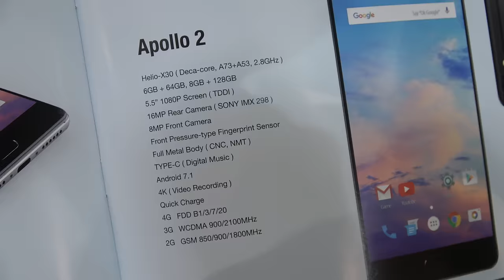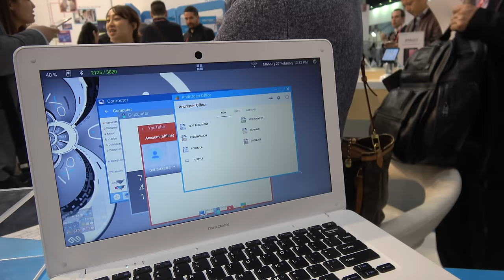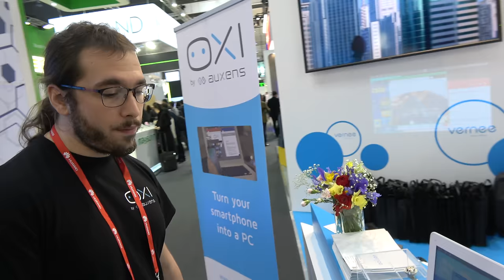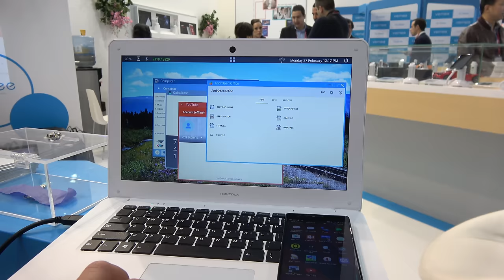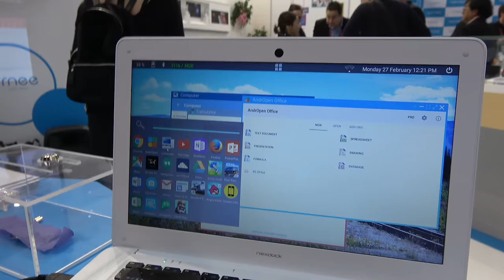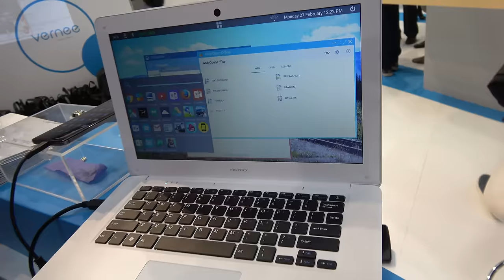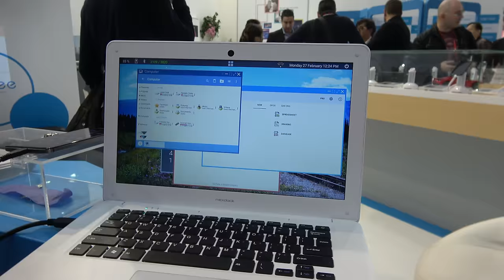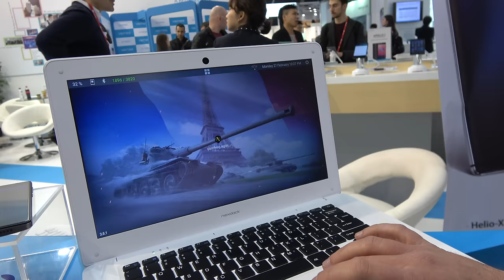Android Continuum: OXI by Auxens with Laptop Dock (Nexdock) with Vernee Apollo 2 on MediaTek X30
At the Vernee booth, as Vernee is the first to announce their upcoming 10nm Vernee Apollo 2 smartphone, running on the Helio-X25 in the Vernee Apollo, they are introducing their French startup software partner presenting the OXI Android OS Android Continuum platform! OXI is a slightly modified Android OS (adding in a few extra APIs to the normal Android firmware), it can display a desktop-like user interface with multitask features such as multi resizable windows, desktop, notifications, "Start menu" and more. It can also display this interface on the external display using DisplayLink, wireless (miracast or chromecast) or by mhl or slimport. Meanwhile the smartphone screen is still completely usable and independent, with regular Android. OXI is compatible with any current Android app. It doesn't require any specific action from the apps developers.